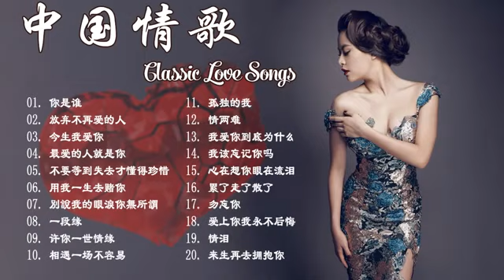【 中国情歌】 1980s ~ 1990s Chinese love songs 柔情恋曲经典經典 - 好經典老歌聽出好心情 Classic love songs - 80 ~ 90 歌为怀旧